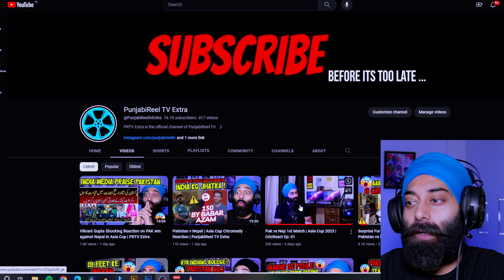India vs Pakistan Today Match Open Order Missing | Asia Cup 2023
CREDIT -  Sports Tak

Vikrant gupta New Statment About Pakistan vs India match | Asia Cup 2023